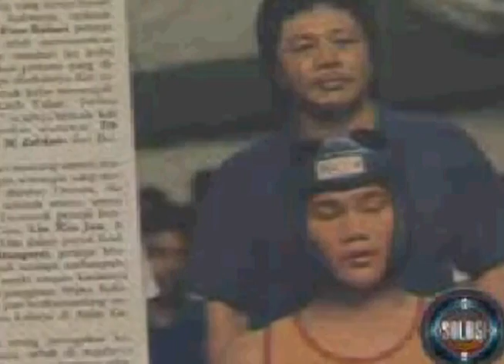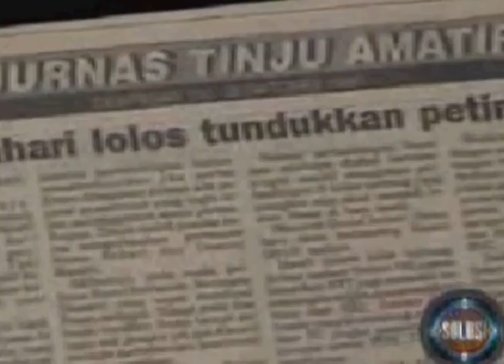nemo bahari solusi